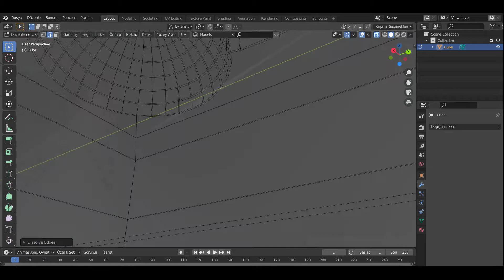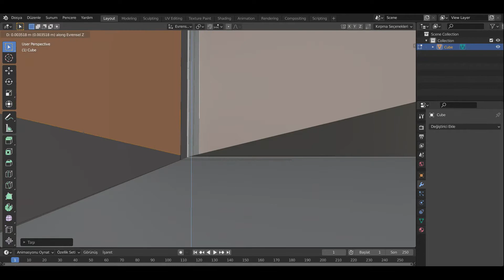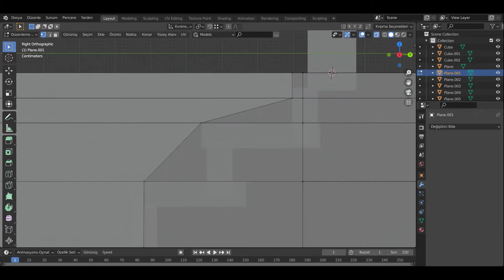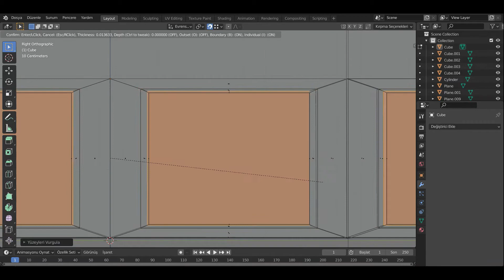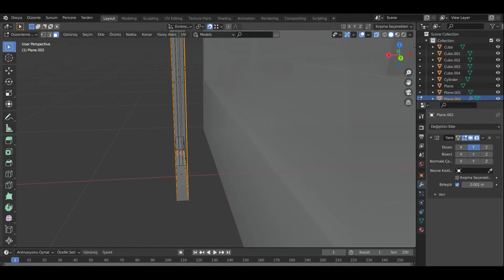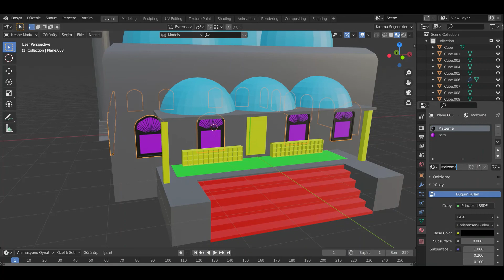Blender 3D Cami Modelleme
Arkadaşlar 3D Cami nasıl modellenir aklınızda ufak bir fikir oluşması için videoyu paylaşıyorum inşallah yardımcı olur. Videomu beğenirseniz beğenmeyi unutmayın.